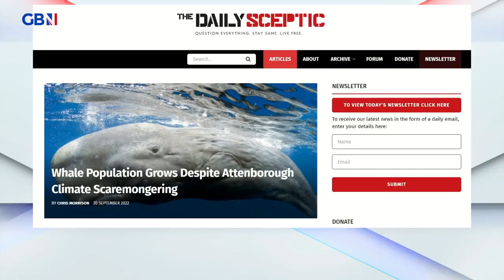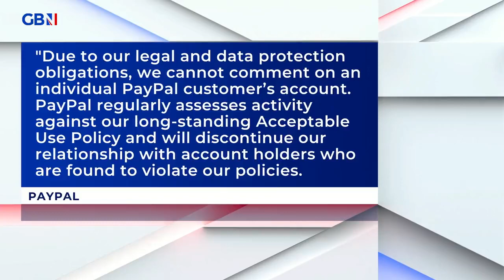Debanked for your views: new front in war against free speech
Debanked for your views?

PayPal we must assume that's why you just closed 3 accounts of Free Speech Union, Daily Sceptic & Toby Young within days of each other

Disgraceful